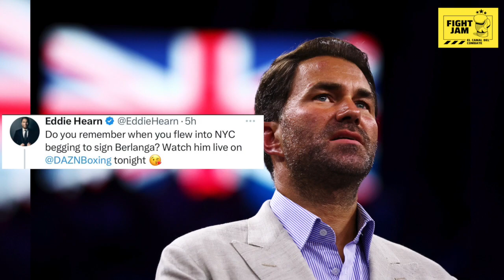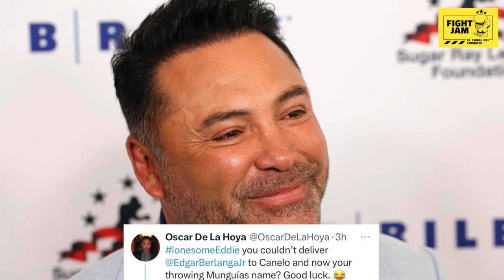Berlanga pide a Jaime Munguia pero De La Hoya dice que NO…¿Munguia tiene MIEDO?